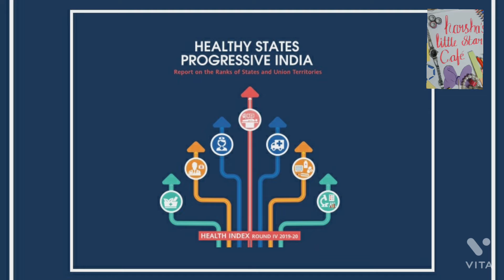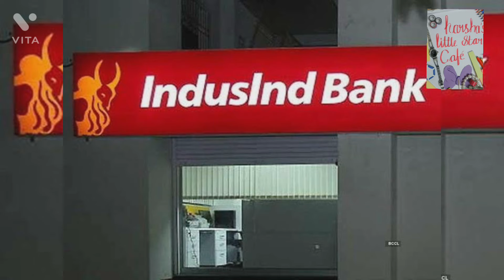CURRENT AFFAIRS 29th DECEMBER 2021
Hai hello,
hope you all are safe and sound
I am sharing a video of current affairs.